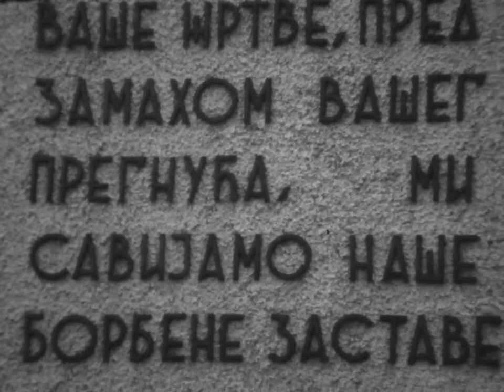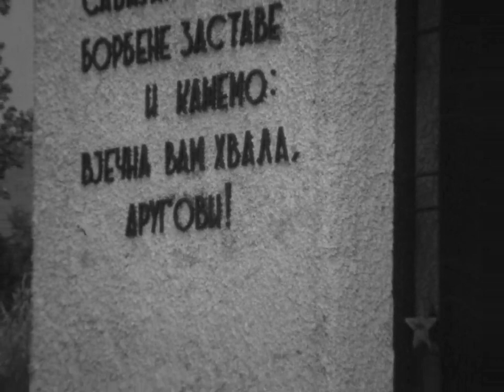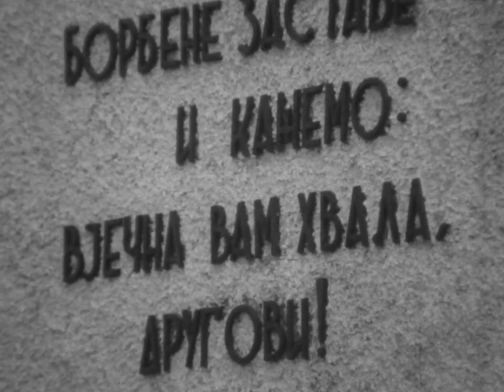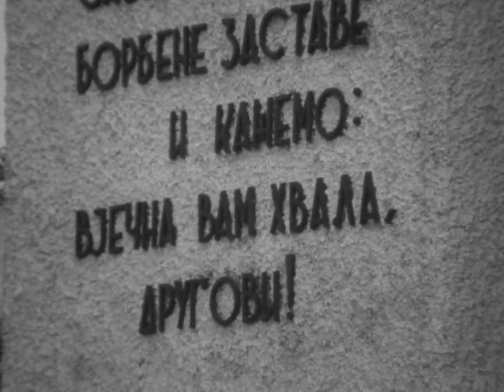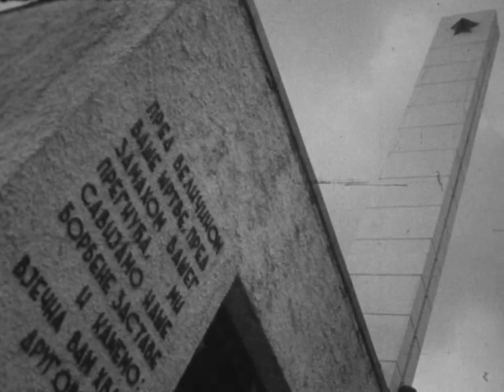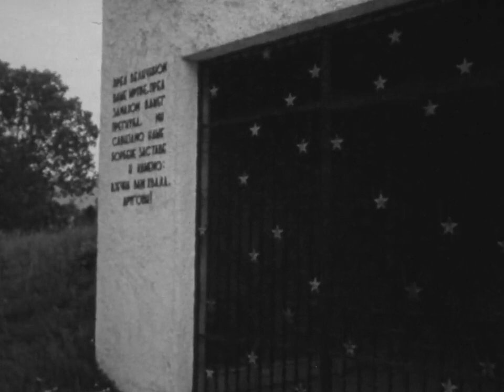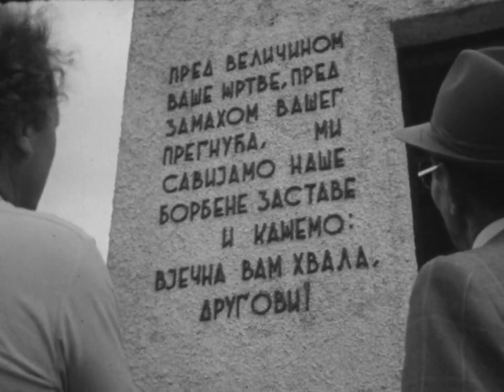Plevlje Reportaza 1979g